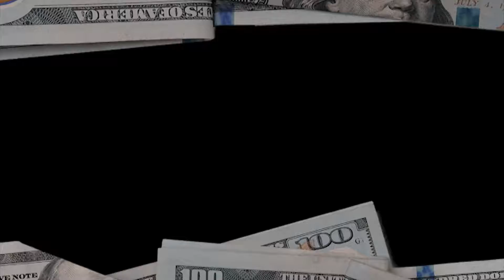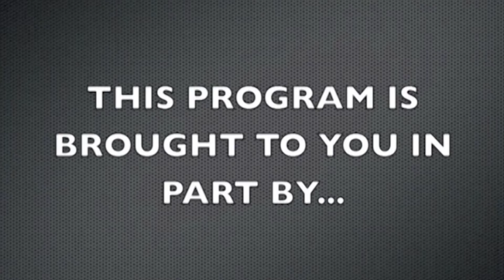DUB - In My Bag ft Li Daddy Official Music Video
Shovel Gang Artist DUB newest visual to his latest single "In My Bag" ft Li Daddy